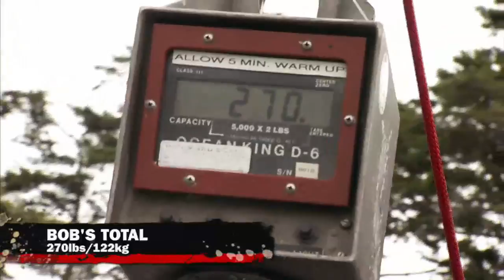Glutton for Punishment - "Urchin" Clip - Season 3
Bob has a brush with death while deep sea urchin diving.